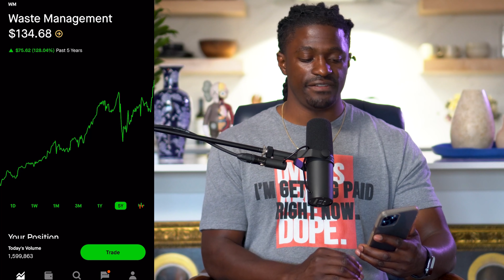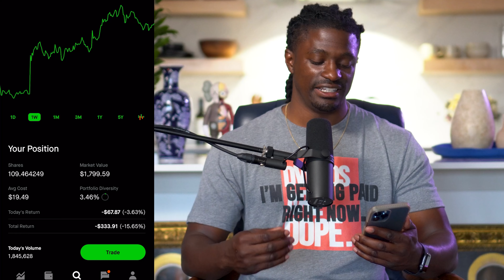4 Stocks That's Ready To Explode This Week